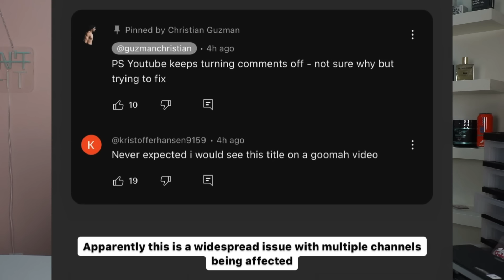I ENDED UP IN THE HOSPITAL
(Coaching Merch)
TOPICS - GETTING HUGE, putting muscle on, gaining 60 pounds of muscle in 3 months, the steroid cycle to do it. Off-season steroid cycles